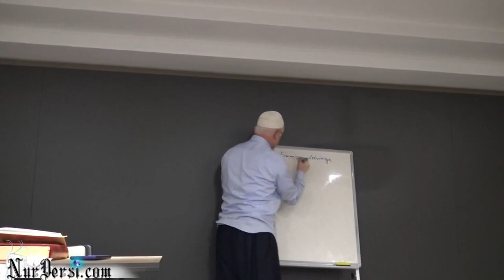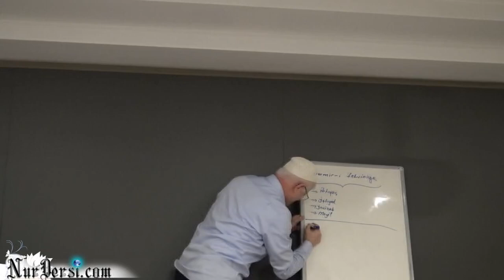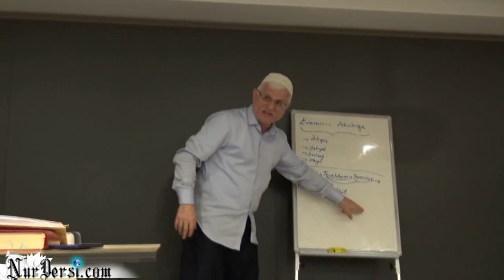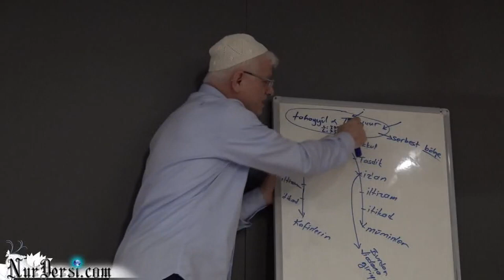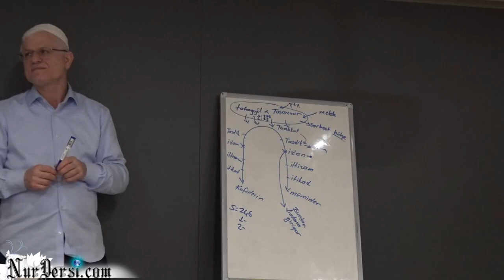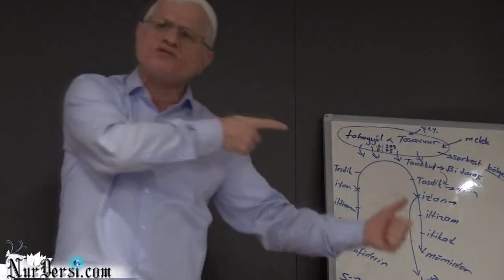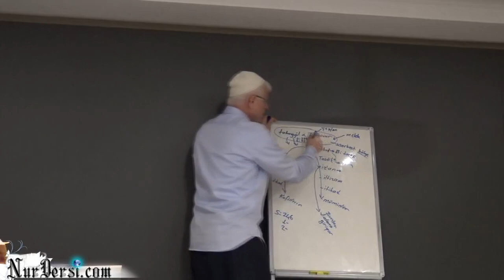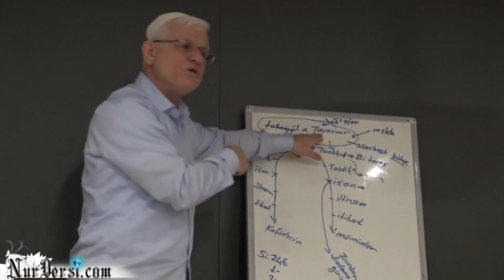Tefekkür anındaki ilmi tesbitler -1